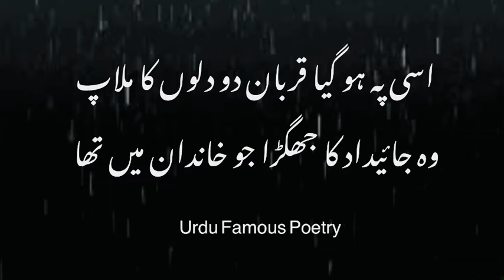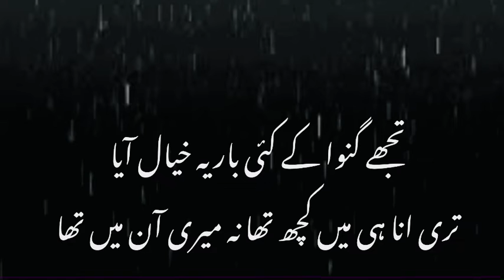wo fasla jo tere mere darmiyan men tha|urdu poetry|sad poetry|urdu famous poetry|urdu ghazal…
Full ghazal

Tamam umar bary sakht emtehan men thaa
Wo fasla jo tere mere darmiyan men thaa